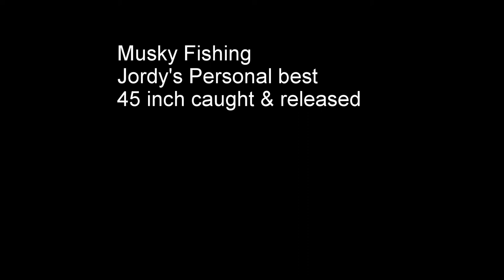New York Canoe Musky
45 inch musky caught & released from canoe
Near St. Lawrence River

CPR (Catch Photo Release)